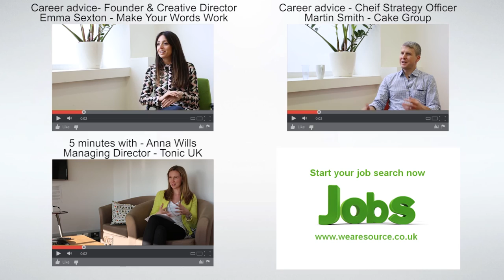Career Advice - Managing Director Danny Bebayemi - Matte Black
- Source LF are London's leading creative communications and media recruitment consultancy.

In this interview we speak with Danny Bebayemi about his advice for people looking to work their way up in the creative industry. It's a valuable insight for anyone aspiring to be an MD of a successful, industry leading agency.

The video was shot at Source LF.

We asked Danny:

What 3 bits of advice would you offer an individual looking for a career in strategy? 0m11s
What personal qualities do you look for in an individual looking to work with you? 2m09s
Are there any educational backgrounds that you recognise as vital for Strategists? 3m24s
Would you say there are any professional qualifications that are vital for a Strategist? 4m05s
What do you have to do to get promoted in Strategy? 4m56s
What advice do you have for freelancers in Strategy? 6m02s

If you would like to know more about a role in creative agencies or some help finding top talent for a Creative role then speak to our Creative Team